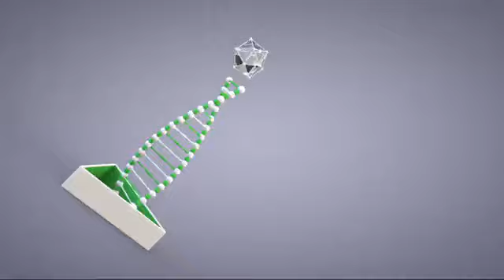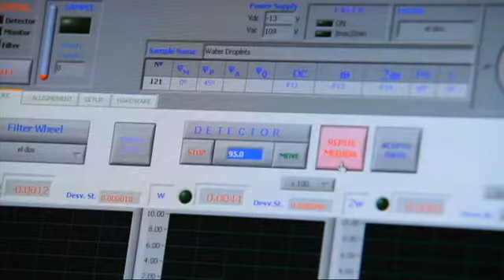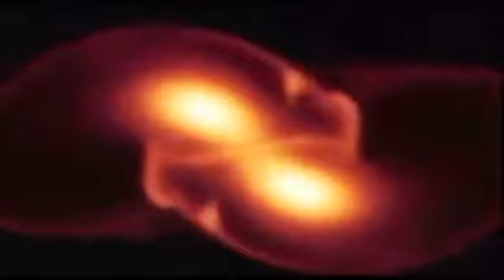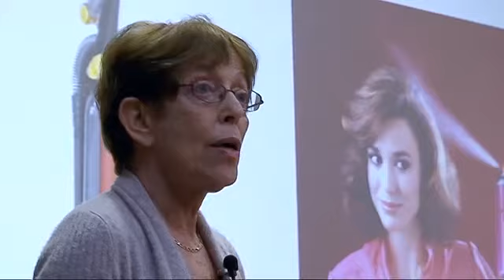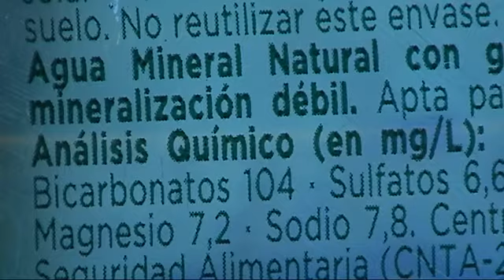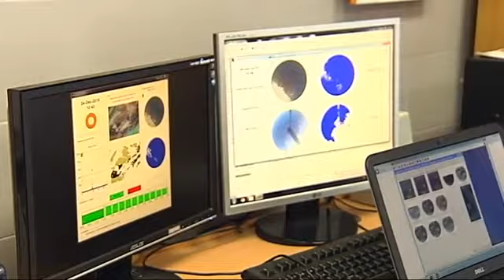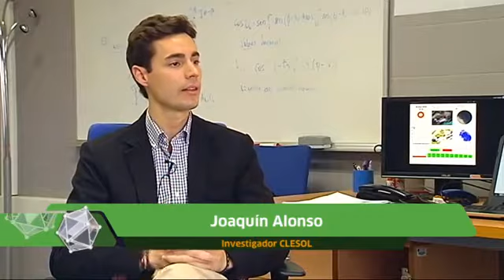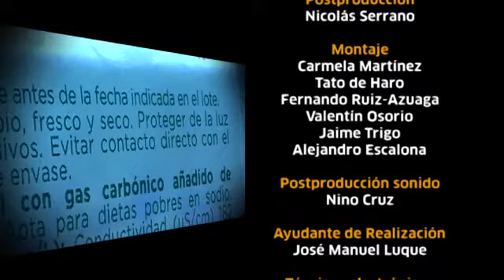ConCiencia | Emisión: 20/02/16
Programa: Conciencia | Emisión: 20/02/16

Cómo vibra el universo, la amenaza química y los cazanubes, temas de esta semana en "ConCiencia"